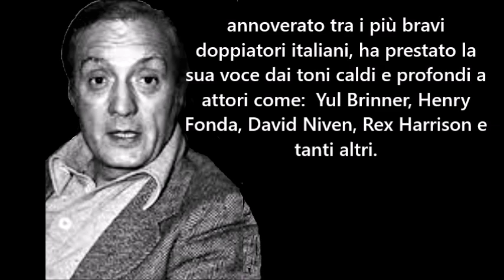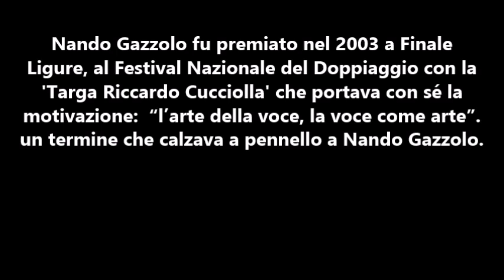Nando Gazzolo (i grandi doppiatori italiani)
NandoGazzolo Doppiaggio VocidelCinema Omaggio al grande attore e doppiatore italiano Nando Gazzolo.